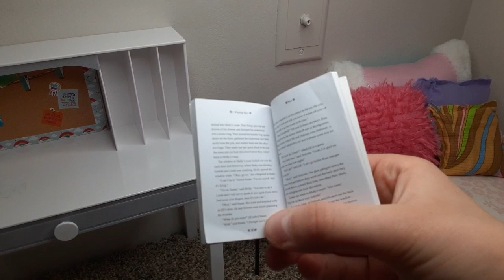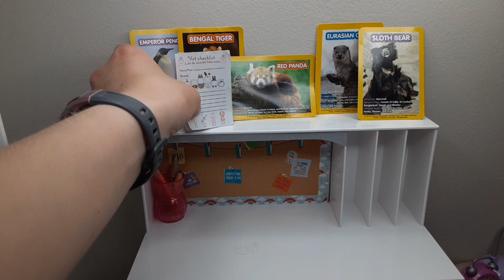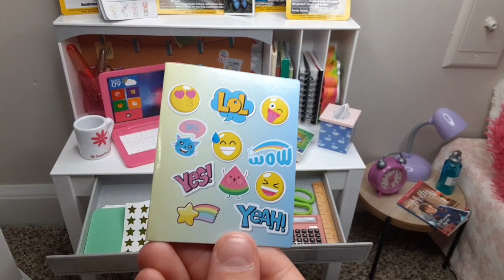AG Erica Bedroom Setup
in this video, I set up a bedroom for my new Chrissa doll, Erica. I hope you like the video and let me know if it was to long.

should I make more content like this?

Do you prefer vidoes where I talk through the setup or just music like this one???